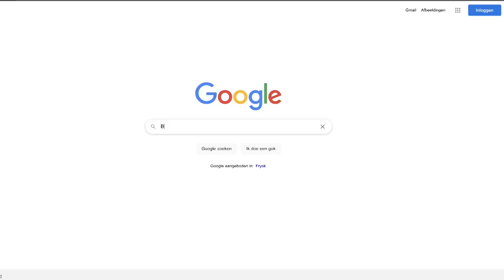VOLLEDIG KAPOT NA BREDENE KOKSIJDE CLASSIC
Met onze baanploeg strijden we mee voor Olympische medailles en met onze top Continentale wielerploeg rijden we wekelijks al koersen tussen de grote ploegen. Maar we willen de wielerwereld verder bestormen, de stap maken naar het hoogste niveau zodat we kunnen deelnemen aan én meestrijden om de winst in wedstrijden als de Ronde van Vlaanderen en de Amstel Gold Race. Volg ons avontuur en sluit je aan bij onze amBEATie!

Piotr Havik neemt je weer mee behind the scènes voor een nieuwe amBEATie video! Tijdens de Bredene Koksijde Classic. Lukt het om de topploegen te verassen dit keer?

Wedstrijdbeelden: Eurosport